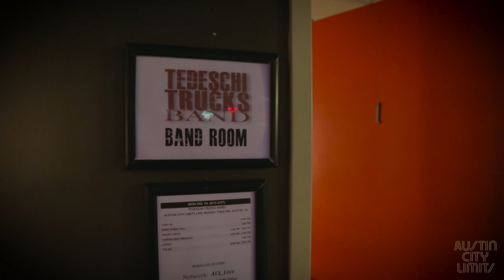Behind the Scenes at Austin City Limits: Tedeschi Trucks Band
Go behind the scenes as Tedeschi Trucks Band tapes Austin City Limits.

Watch Austin City Limits on PBS. For more visit acltv.com.